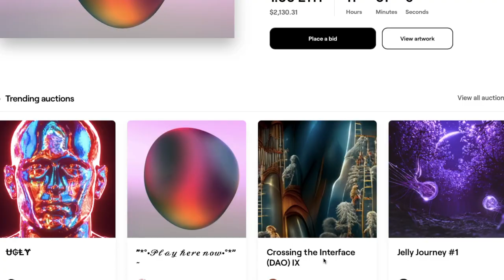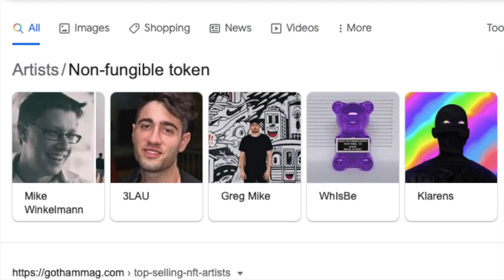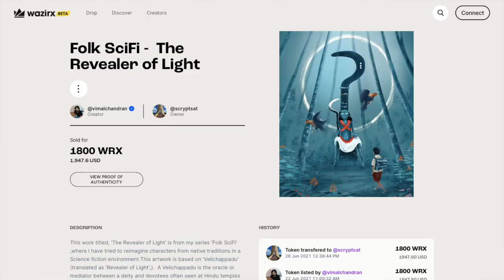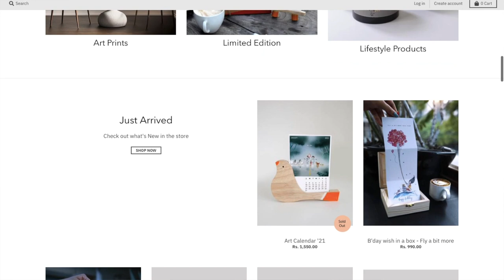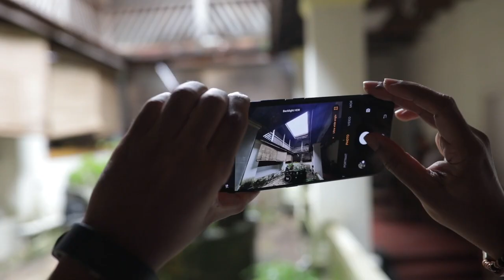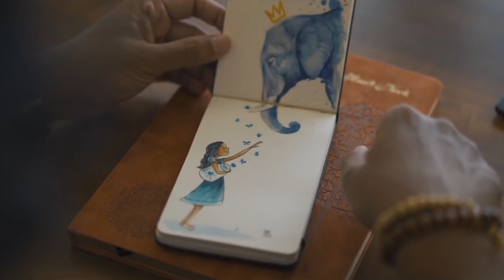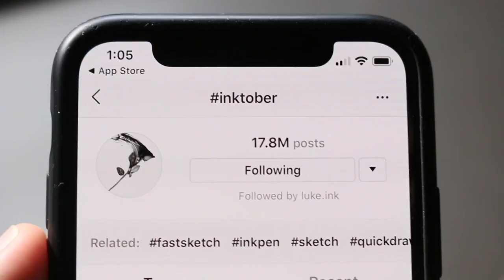NFT and Art with Vimal Chandran | CreativelyCrazy Conversations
Having a conversation with Vimal Chandran about NFTs, Indian NFT market, Art, Creativity, Business, Life, Self-Improvement and everything in between.

A  B.tech degree holder in Information Technology, Vimal is one of India's Finest Visual Artist. A self taught artist with an impeccable flair for creativity, his work is often a skillful concoction of urban art, illustrations, installations, graphic design and photography. His illustrations and paintings are  popular among the art enthusiasts across the world. His exhibitions has always been a crowd puller with one of its kind presentations.

Content Strategy -
Akash Tiwari